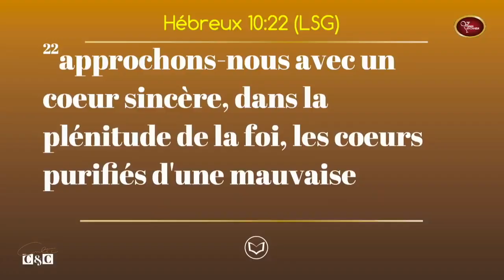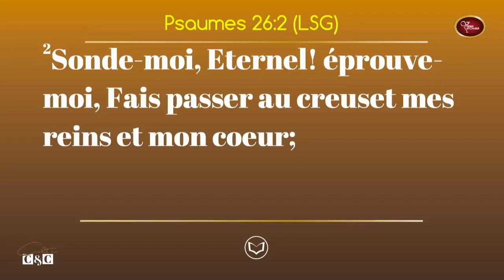CHANGEZ VOTRE MANIÈRE DE PRIER | Pasteur Mohammed Sanogo